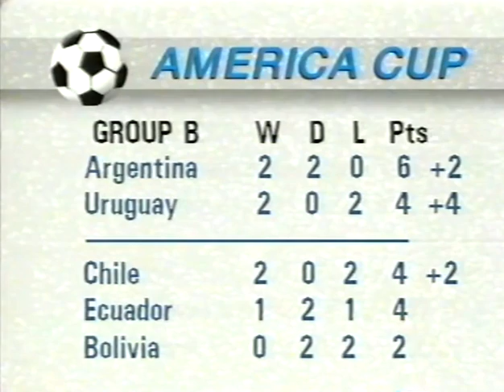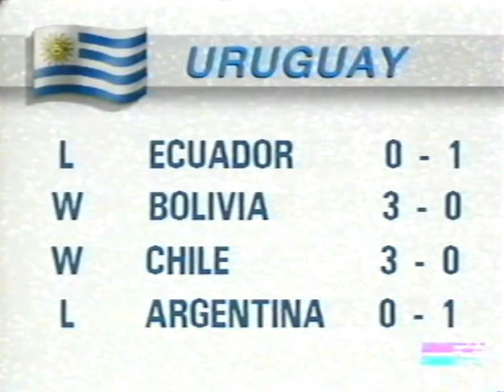Uruguay - Paraguay / Copa America 1989 (Ruben Sosa, Ruben Paz, Francescoli, Alzamendi)